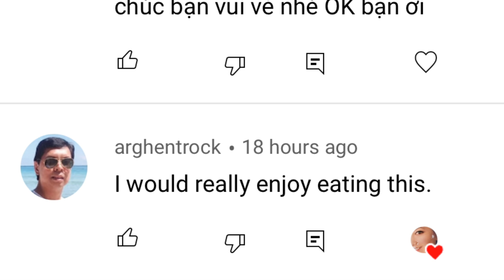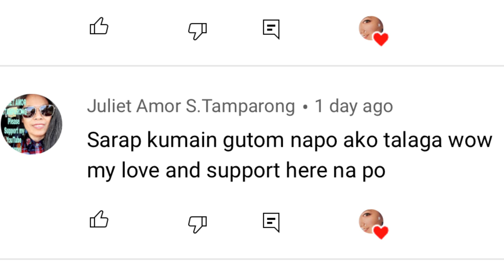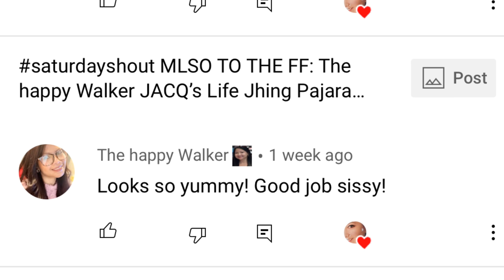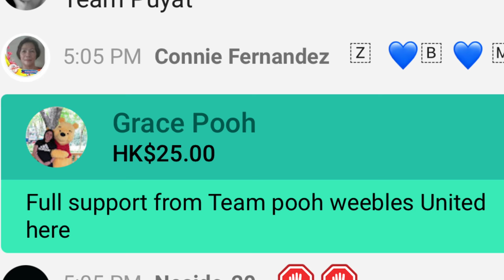MEDITERRANEAN BAKED WHITE FISH